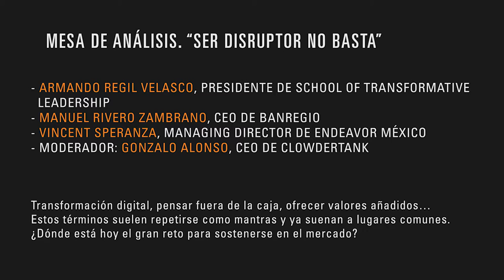MESA DE ANÁLISIS. “SER DISRUPTOR NO BASTA”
ARMANDO REGIL VELASCO, PRESIDENTE DE SCHOOL OF TRANSFORMATIVE LEADERSHIP
• MANUEL RIVERO ZAMBRANO, CEO DE BANREGIO
• VINCENT SPERANZA, MANAGING DIRECTOR DE ENDEAVOR MÉXICO
• MODERA: GONZALO ALONSO, CEO DE CLOWDERTANK

Transformación digital, pensar fuera de la caja, ofrecer valores añadidos… Estos términos suelen repetirse como mantras y ya suenan a lugares comunes. ¿Dónde está hoy el gran reto para sostenerse en el mercado?